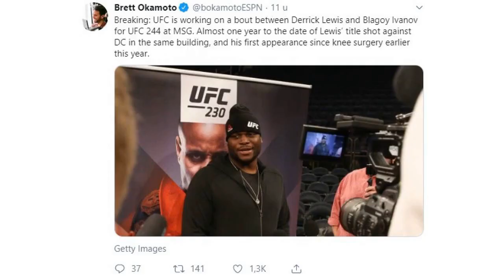Derrick Lewis vs. Blagoy Ivanov in the works for UFC 244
MMA